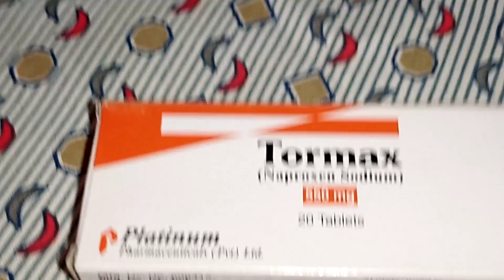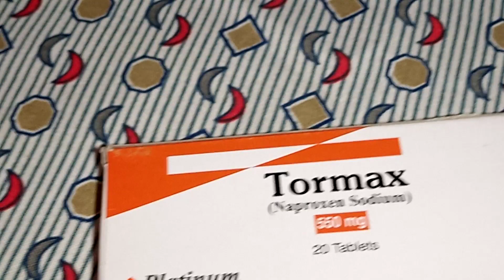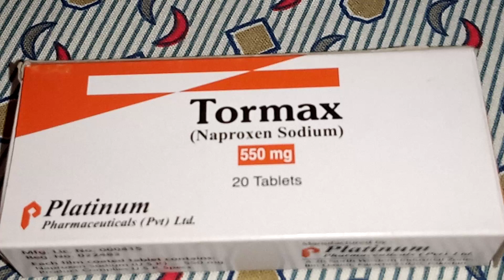Daant aur dardh dard ka ilaj Tormax tablet uses Naproxen sodium tablet uses in Urdu Pain Killer tab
Naproxen sodium tablet 550mg
Tormax tablet 550mg